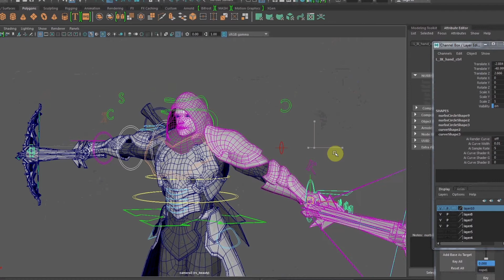demon hunter x necro rig v01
software used, zbrush, maya photoshop, unreal engine, aftereffects.
thanks to all! thanks GOD!